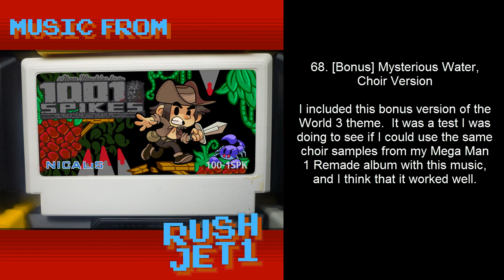New Album - Music from 1001 Spikes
This album is comprised of the music I wrote for 1001 Spikes, with a few extras added in for coherency. Misoka wrote the normal version stage themes for worlds 1-7; I've covered them all here in VRC6 so the album will feel more complete with them there. World 7's normal theme was actually used in the game, but none of the other normal themes on this album for worlds 1-5 were.